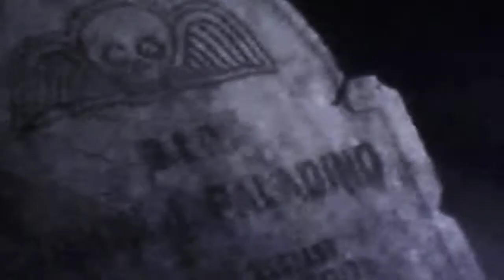toy story haloween part 1